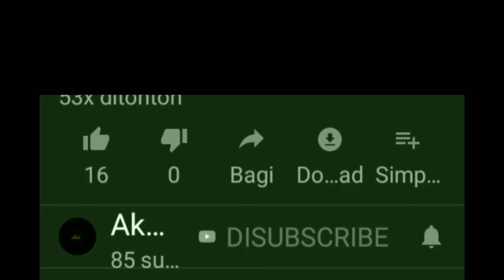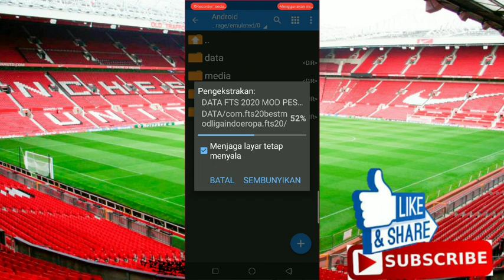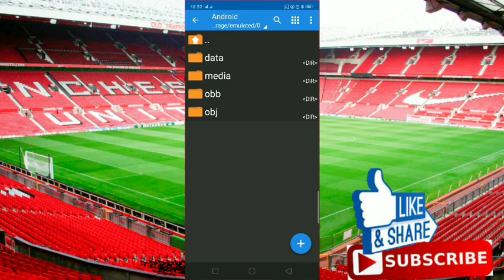SPESIAL EDITION!! FTS 20 MOD PES 2020 FULL TRANSFER FEBRUARI 2020 SHOPEE LIGA 1 BEST GRAPHICS 300MB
Link download